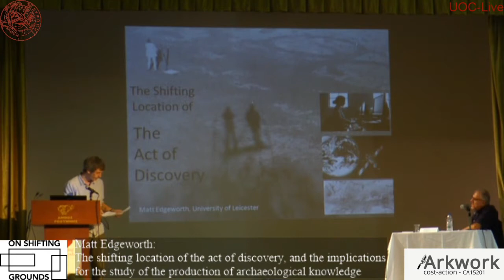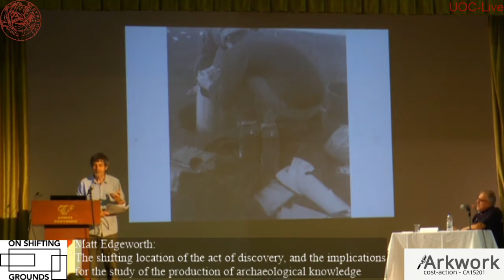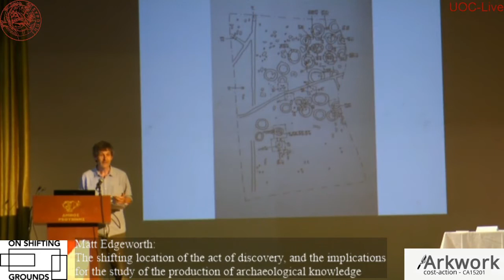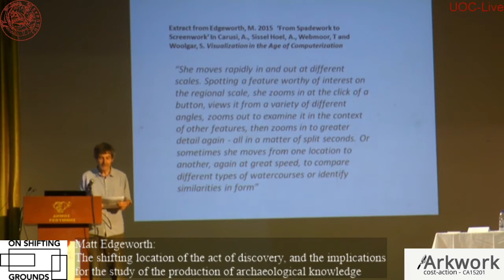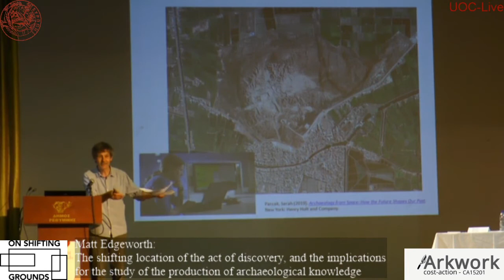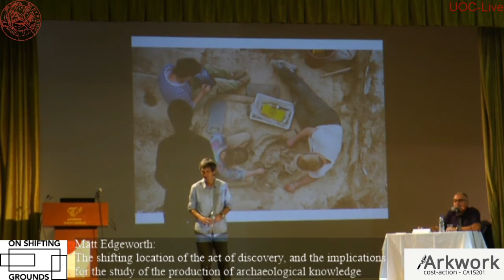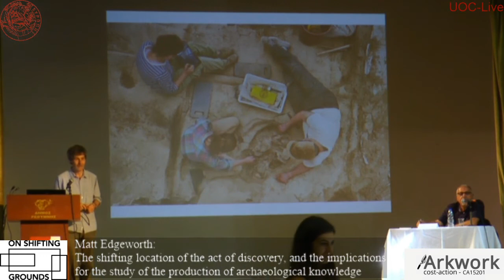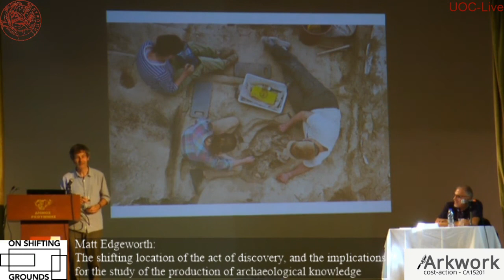Cost ARKWORK Conference Crete Day 1 - Keynote by Matt Edgeworth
KEYNOTE Matt Edgeworth, University of Leicester: "The shifting location of the act of discovery, and the implications for the study of the production of archaeological knowledge" at Cost ARKWORK Conference "On shifting grounds – the study of archaeological practices in a changing world", 3-5 October 2019, Rethymnon, Crete. These videos are based upon work from COST Action ARKWORK, supported by COST (European Cooperation in Science and Technology).